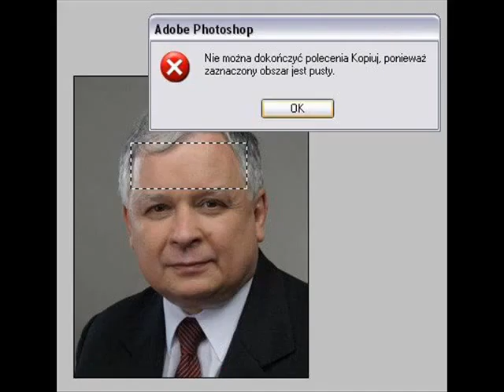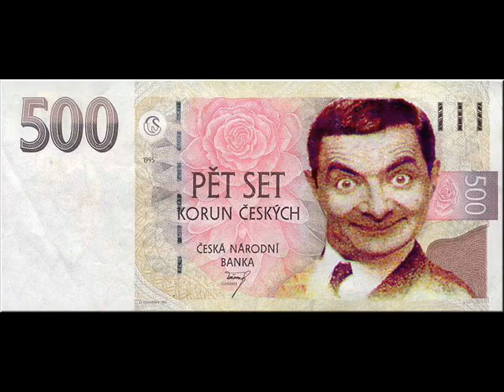Smieszne Foty (Funny Foto).wmv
FAÇA PARTE DA EQUIPE QUE SABE COMO GANHAR DINHEIRO DE VERDADE
Olá. Caro Amigo(a) Tudo bem?

Quer Ganhar Dinheiro Sem Indicar,Vender ou Convidar Ninguem???
Eu Ganhei Meu Primeiro Mês Valor de R$410,00 Sem Fazer nada
Video Abaixo
Veja essa proposta muito interessante.

No momento que você faz o seu Cadastro na Fábrica dos Milionários, se torna Sócio da Empresa e passa a ter uma RENDA EXTRA AUTOMÁTICA todos os meses.

Ser sócio significa participar dos LUCROS da Empresa. Por isto, receberá mensalmente em sua conta bancária, uma porcentagem do Lucro da Fábrica dos Milionários TODOS OS MESES SEM FAZER ABSOLUTAMENTE NADA!

Quer Saber Mais Ao Vivo Entao De 2°, 4° 14:00 e as 20:00hs
6° 14:00 e as 17:00hs
Treinamento Motivacional e Explicaçoes Sobre A Empresa.

usuario Colocar Assim
c-seunome-felipe

Venha Viver na Excelência!
Um abraço.
Felipe Soares